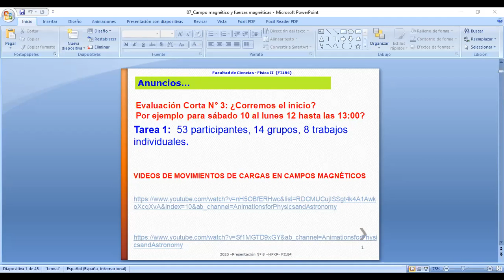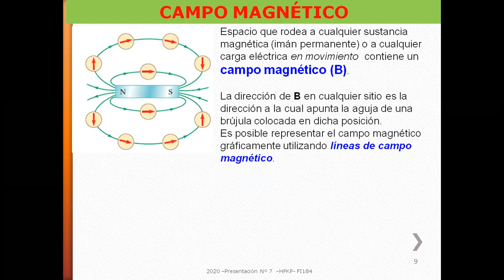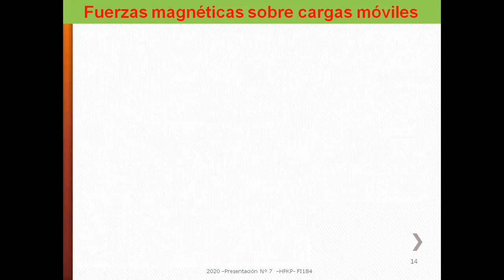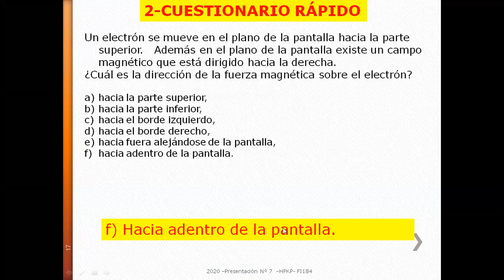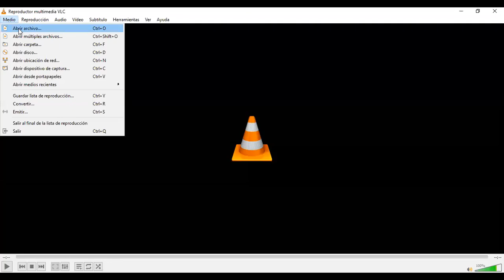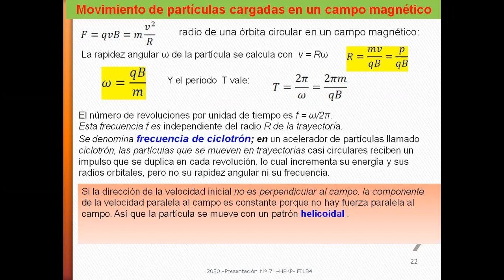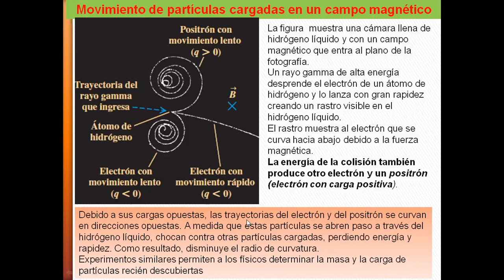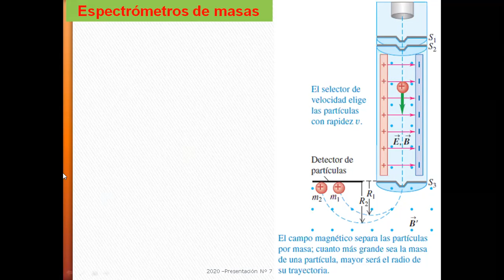Campo magnético y fuerzas magnéticas Parte 1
Resumen: Magnetismo. Campo magnético. Líneas de campo magnético y flujo magnético. Ley de Gauss para campo magnético. Movimiento de partículas cargadas en un campo magnético. Aplicaciones del movimiento de partículas cargadas: selector de velocidades, experimento de e/m de Thomson. Hicimos dos cuestionarios (quick quiz). Vimos 2 videos de movimiento de partículas cargadas en campo magnéticos.